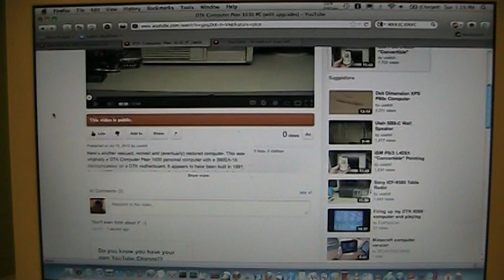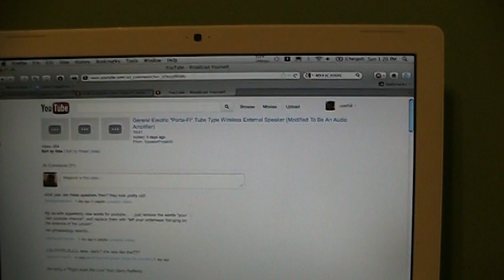You Learn Something New Every Day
I have my own Youtube channel. Whodathunkit, eh?

This is the second time I've seen this. At first, I wasn't going to make a video. Then it happened on my own video and channel! I could no longer resist the temptation at that point.

While I really think this is intended for Google Plus users, I find it very hard to believe that anyone who has ever interacted with Youtube would not know that they had their own channel. I would hasten to point out that I'd think Youtube could better spend their time fixing whatever it is that keeps every comment I receive or responses to my comments from showing up in my inbox reliably. Likewise, I'd hope that something could be done about the incredibly slow video manager page.

It's free to use Youtube and I do the Adsense thing, so maybe I shouldn't be complaining.

Then again, I do work in network administration with a side of help desk stuff, and some of the things I've seen would make a person lose faith in humanity.

Furhead says he was in the linen closet when he heard someone talking about "trolls". In his words, he decided to walk down the hall and "troll" whoever he found. Which is what he did, and what I just managed to catch on the camcorder.

Tags (because frankly, my dear Youtube I don't give a damn why you've hidden them -- it's not like I abuse them!) : you learn something new every day have my own Youtube channel who knew discovery what a smart-pants furhead trololololol la ba-dum psssh